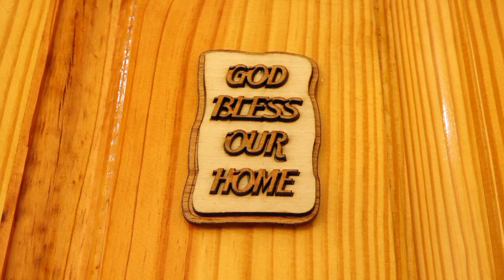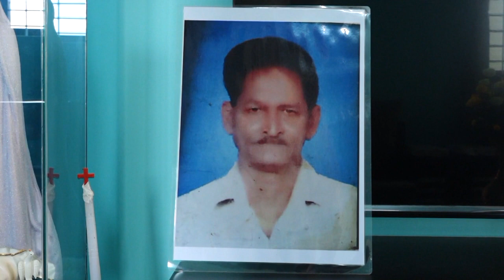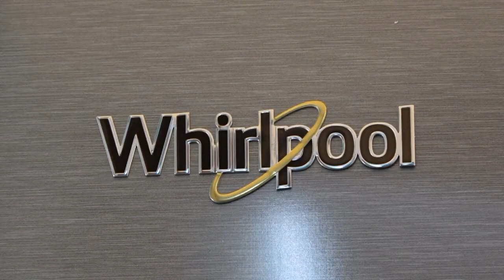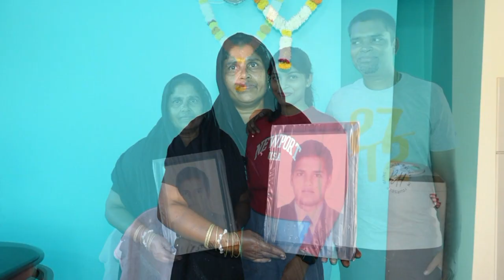John Dias House Warming Mp4 upload